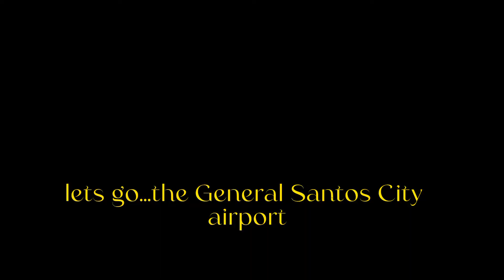FLY WITH ME PART 1 FROM GENERAL SANTOS AIRPORT TO MANILA VIA PHILIPPINE AIRLINE#flywithme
Hello guys,
Fly with me from General Santos to Manila via philippineairline.